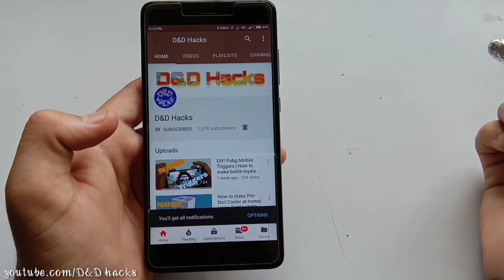6 Life hacks with Aluminum foil | D&D Hacks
D&D Hacks
Hello Guys,in this video we are going to show you 6 usefull life hacks with aluminium.